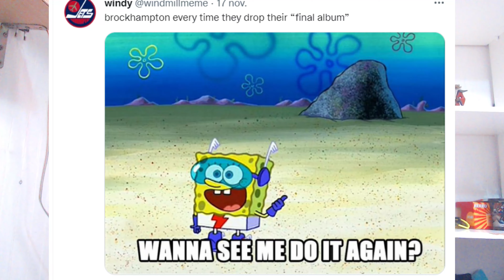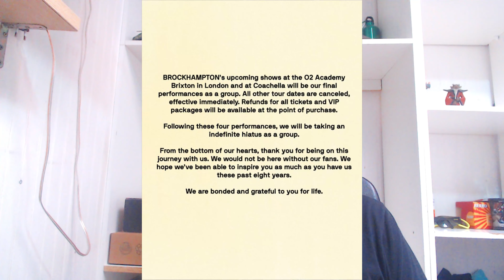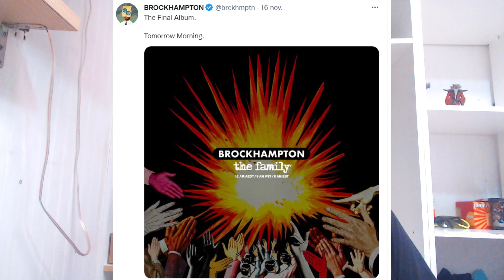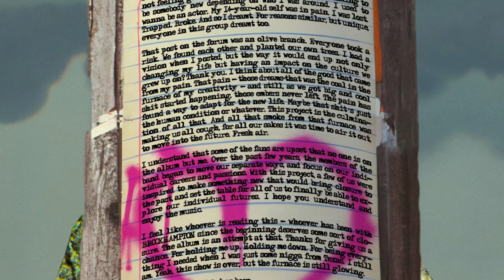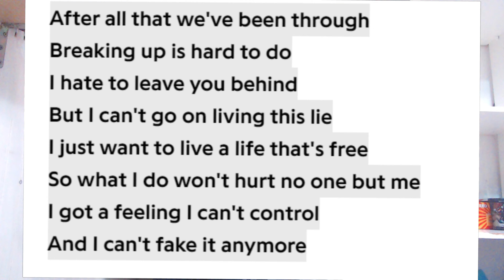Brockhampton - The Family / TM | RESEÑA DEL ÁLBUM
Quizas no la mejor despedida de la boyband

The Family

Fav.Tracks: Big Pussy, 37TH, Brockhampton

TM

Fav.Tracks: FMG, Keep It Southern, Man On The Moon

Bitcoin: 33KkWgk3U25nwhcJqdYhCv13VkDzbgdeFy
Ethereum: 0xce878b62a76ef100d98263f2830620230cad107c